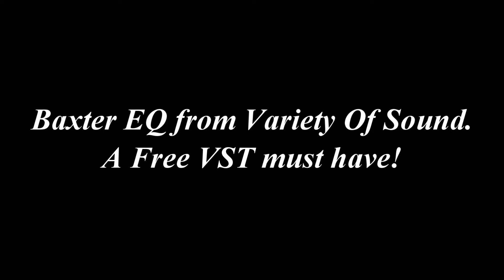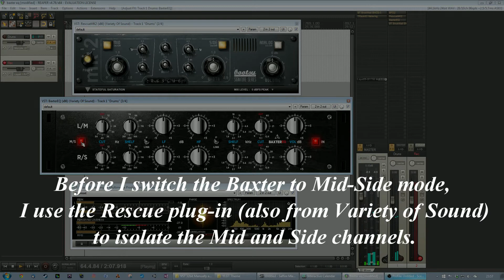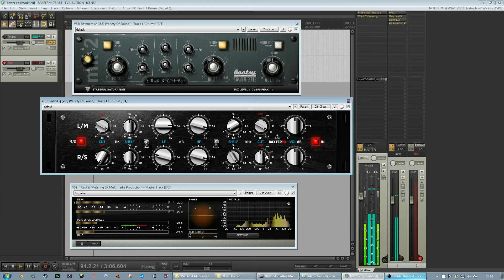Baxter EQ from Variety Of Sound | Free VST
A demonstration of the Baxter EQ from Variety of Sound. A very gentle EQ that will not massively alter your sound. Great for mastering or sub mix groups. Also, If you have trouble with mixes that sound too unnatural or harsh, try swapping your normal EQ plugins for Baxter's. It is nigh on impossible to over EQ with it.